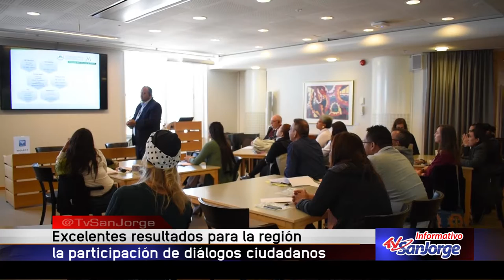Excelentes resultados para la región en la participación de diálogos ciudadanos